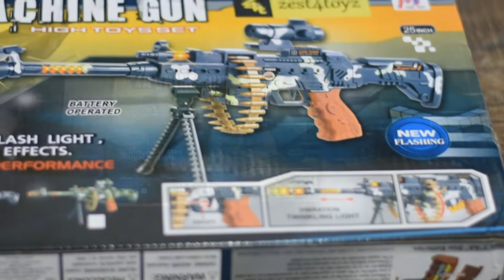Machine Gun Best Toy Gun For Kids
Hi friends this is a battery operated machine gun or kids toy gun best for you kids it has also make shoot sound and real act like gun with lazar light. its a realistic toy gun for kids, play safe and don't shoot lazar in eye
Our some other video that you must watch